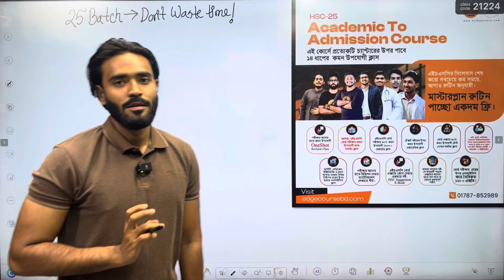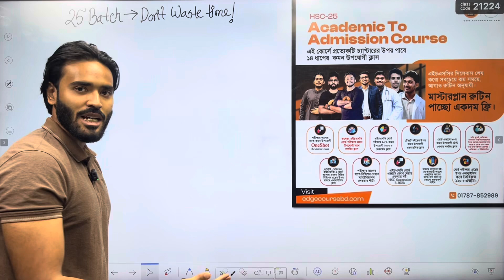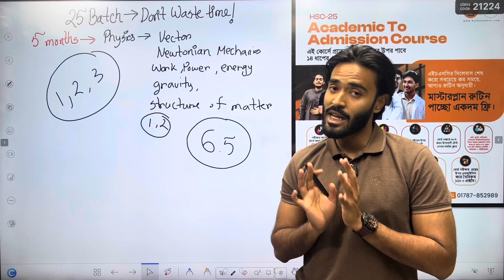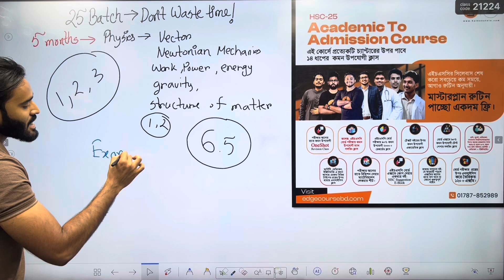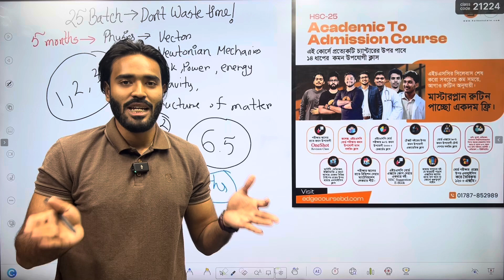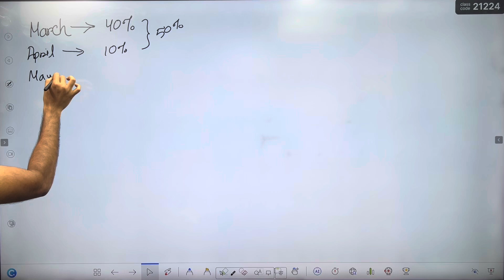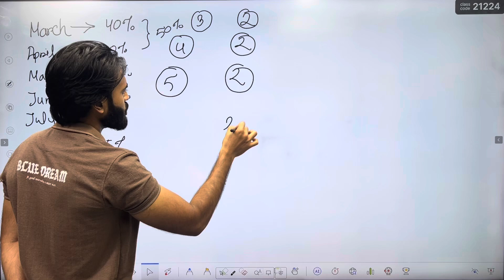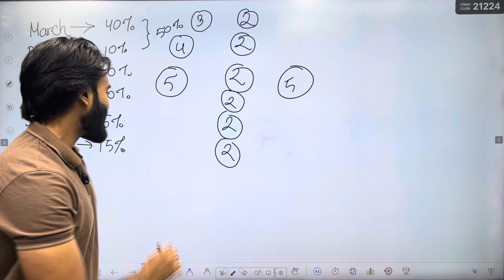HSC 25 Batch Don’t Waste Time